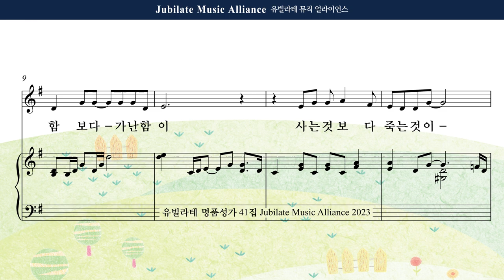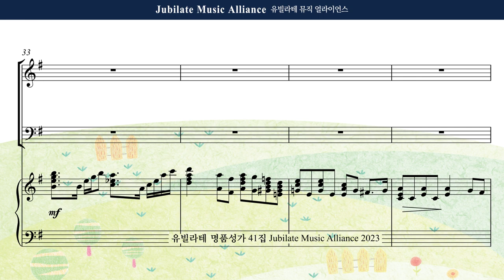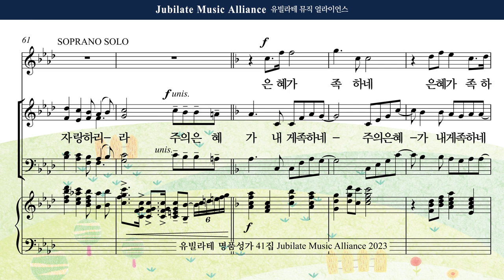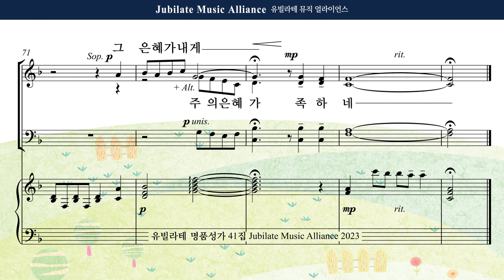[유빌라테 41집] 13. 최지은 - 주의 은혜가 내게 족하네 Bass